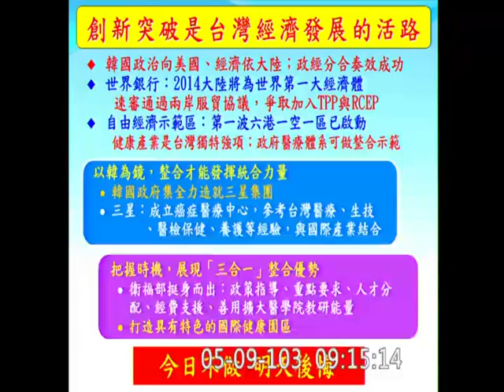2014-05-09 第8屆第5會期第9次會議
會議簡介: 第8屆第5會期第9次會議一、9日上午9時至10時為國是論壇時間。二、對行政院院長提出施政方針及施政報告，繼續質詢（5月9日）。三、討論事項：（5月13日）本院財政委員會報告審查行政院函請審議「中華民國102年度中央政府總預算案（含附屬單位預算及綜計表-營業及非營業部分）」案等102案。四、13日下午5時至6時為處理臨時提案時間。

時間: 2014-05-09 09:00